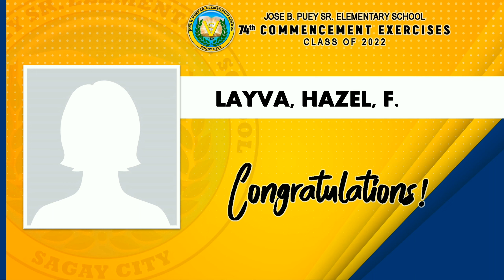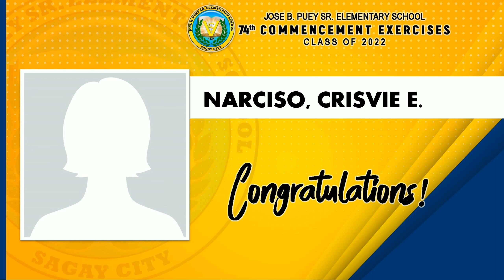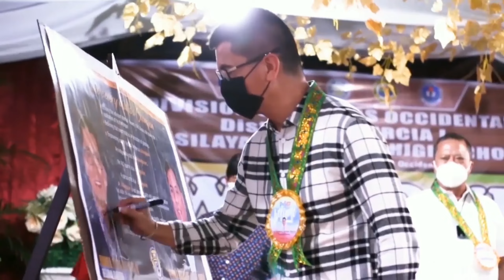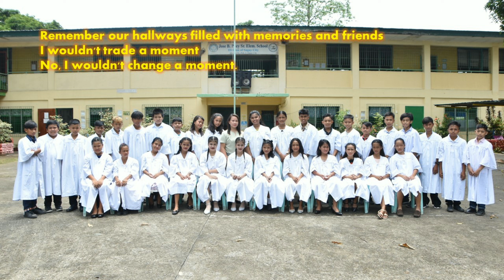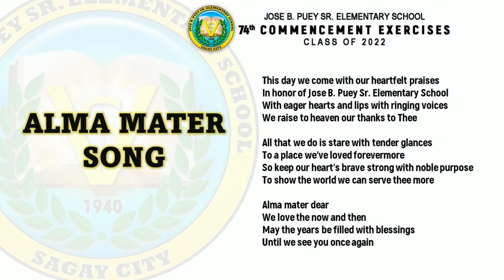Jose B. Puey Sr. Elementary School 74th Commencement Exercises